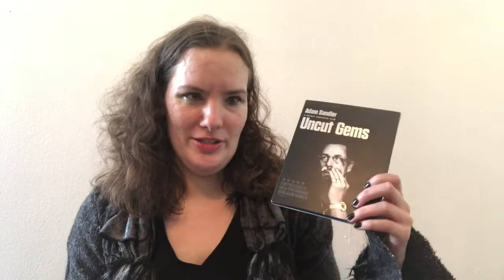Book & DVD haul: Quarantine and Chill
DVDs I mentioned:
Family Ties complete series

ALF complete series

Uncut Gems

Beauty and the Beast

The River Wild

Knives Out

books:

Wayside School: Beneath the Cloud of Doom

The Shyness and Social Anxiety Workbook